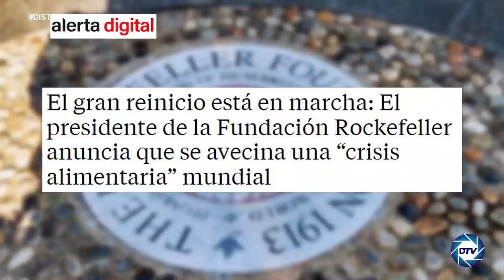EMR:El GRAN REINICIO está en marcha: Fundación Rockefeller anuncia una “CRISIS ALIMENTARIA” mundial